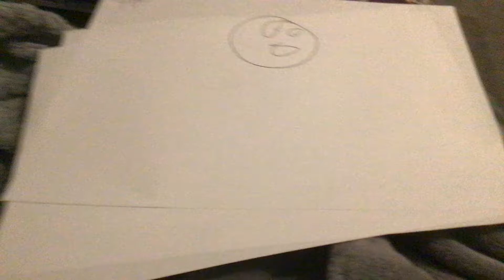Tommy The Soldier Part 6 Tommy’s Wish